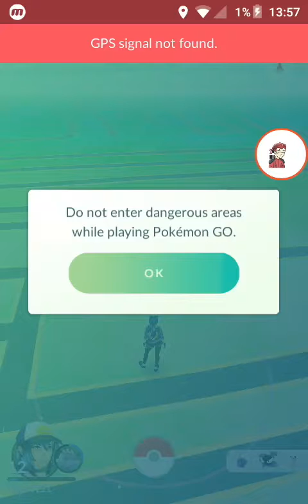Pokemon go-ฟักไข่10k/m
กลับมาแล้ว